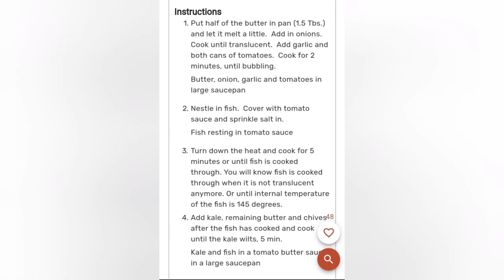Butter & tomato Poached white fish with mash potato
gawing sosyal Ang pagluto ng isda